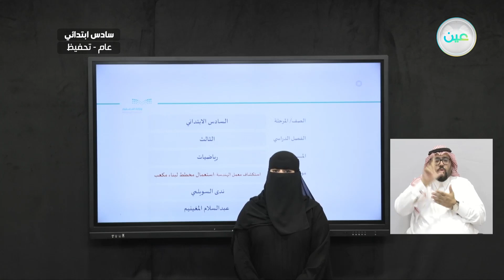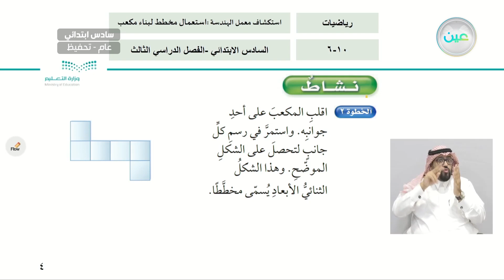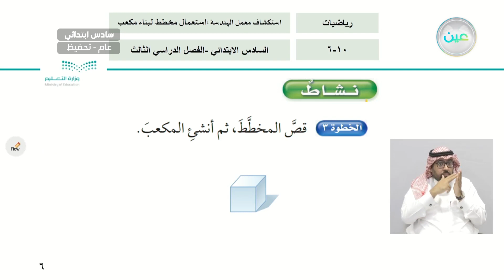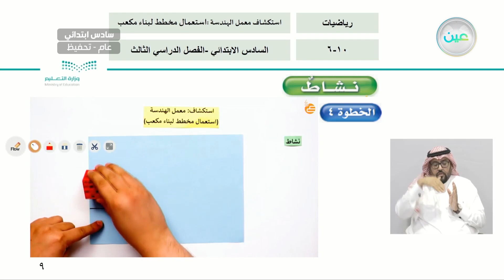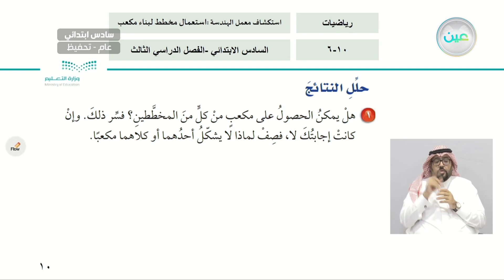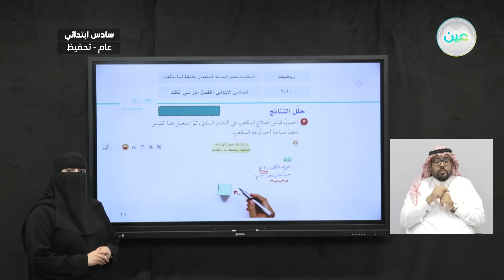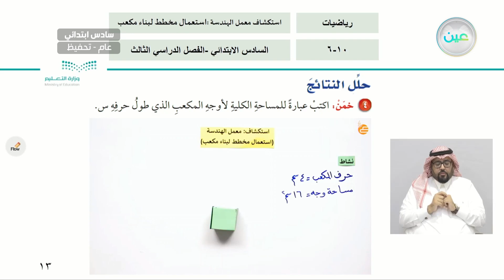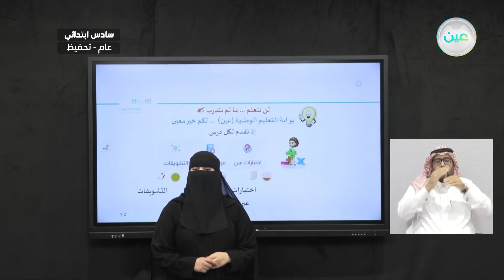استكشاف معمل الهندسة : استعمال مخطط لبناء مكعب - الرياضيات - سادس ابتدائي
الحصة الثانية - الخميس - الأسبوع العاشر - سادس ابتدائي06